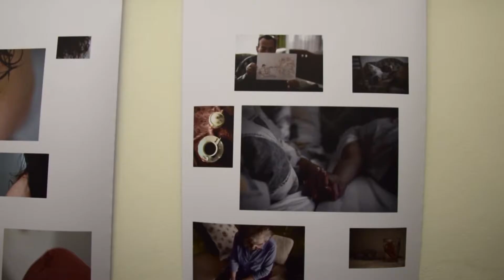Výstava fotografií AKMF-Dôvernosti | reportáž